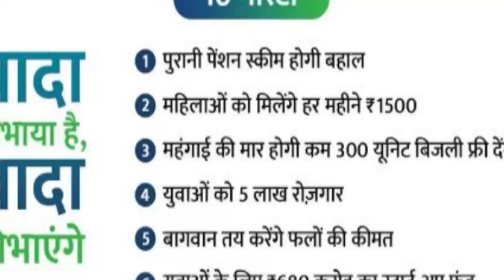BJP President JP Nadda ने हिमाचल के बाढ़ प्रभावित क्षेत्रों का दौरा कर दिया मदद का भरोसा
भाजपा राष्ट्रीय अध्यक्ष जगत प्रकाश नड्डा ने आज Union Minister Anurag Thakur, पूर्व CM जयराम ठाकुर व BJP State President Dr Rajeev Bindal आदि के साथ Mandi & Kullu District के बाढ़ प्रभावित इलाकों का Visit किया गया। उन्होंने भीषण बाढ़ में भी सुरक्षित मंडी के पंचवक्त्र शिव मंदिर के दर्शन के दौरान इसके पूरी तरह सुरक्षित रहने पर चर्चा की । जेपी नड्डा ने कहा कि, संकट की इस घड़ी में केंद्र की BJP Government NDRF व Airforce के जवान भेजने के साथ साथ MI 70 Helicopter भी भेज चुकी है और आर्थिक मदद की मांग भी पूरी की जाएगी। गौरतलब है कि, हिमाचल की Congress Government के कईं Minister Heavy Rainfall से सूबे में अब तक हुए 4000 करोड़ के नुकसान के लिए 5000 करोड़ ₹ की Help Union Government से मांग चुके हैं और OPS बहाली के बाद राज्य सरकार आर्थिक बदहाली के दौर में बताई जा रही है।